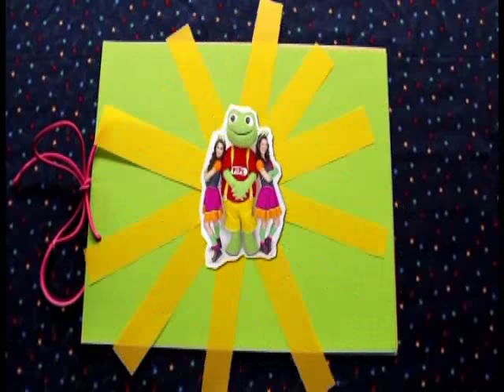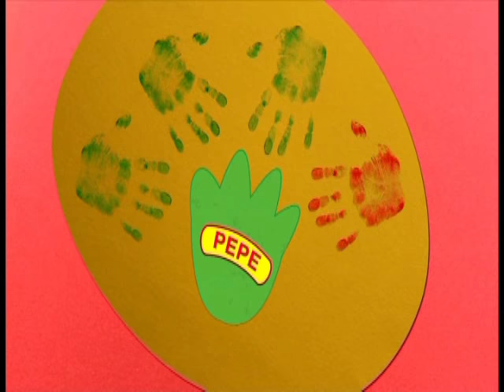EL SAPO PEPE - La Maestra Jardinera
"El sapo Pepe es una creación de Candela"
Candela es ANALIA M. GARCÍA
DIRECCIÓN GENERAL  Y ANIMACIÓN. MAXI BEARZI